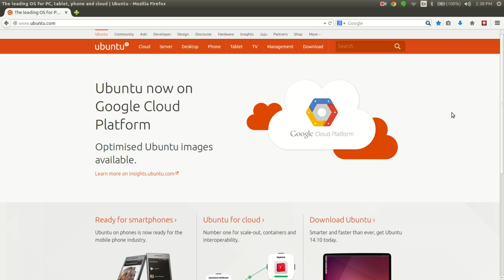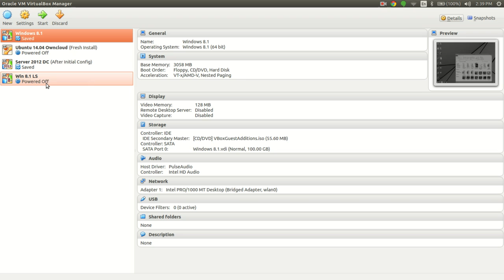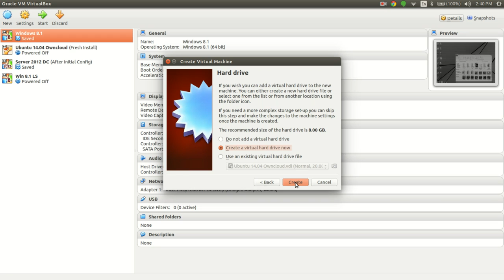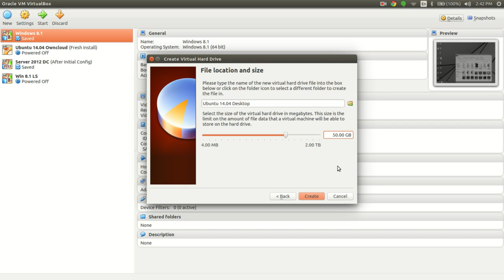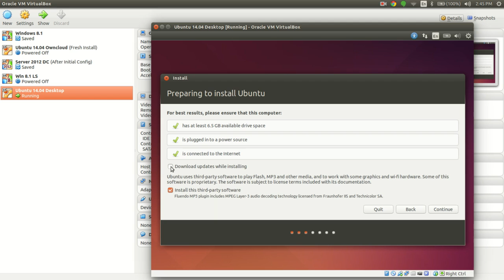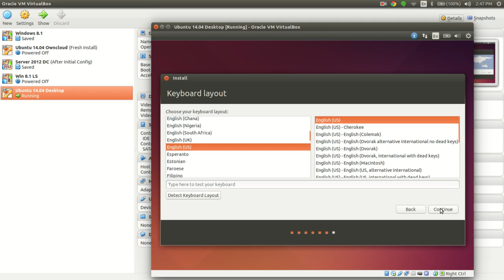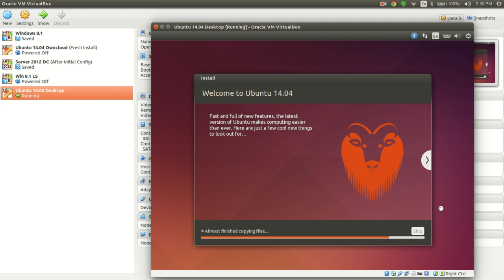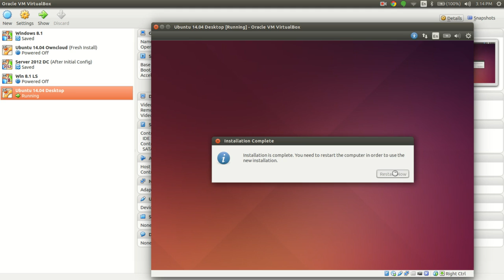Installing Ubuntu 14.04 in VirtualBox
for the full post. In this video I download Ubuntu 14.04 and install it into a virtual machine using VirtualBox.